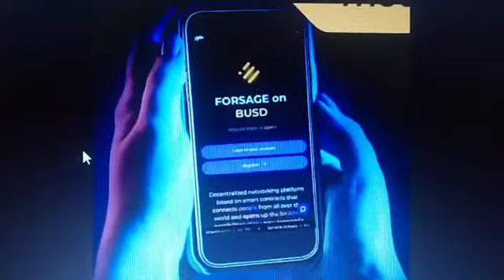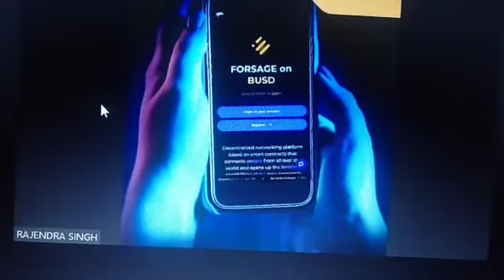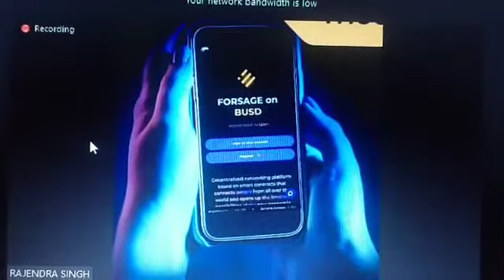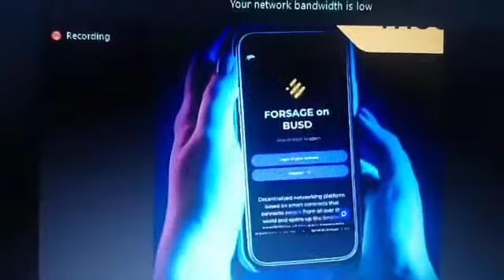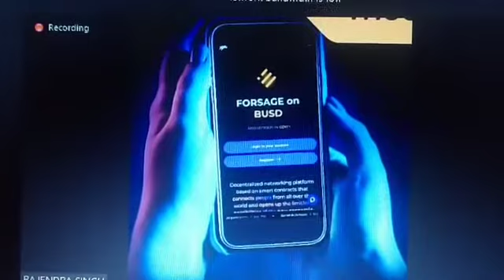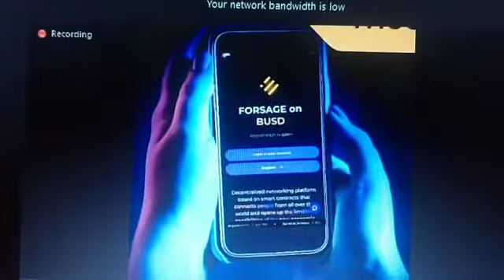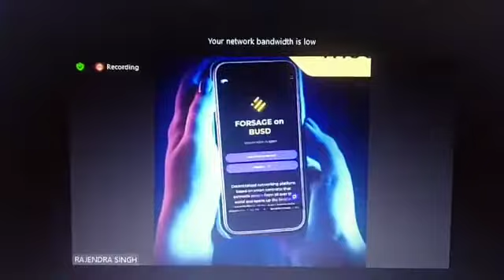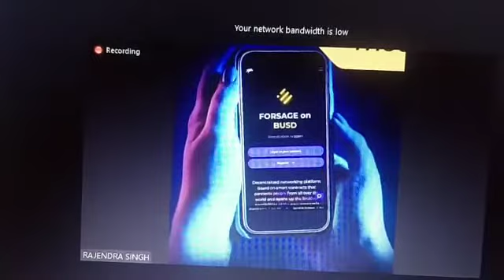FORSAGE के बारे में जानें उन लीडरों से जो FORSAGE से लाखों / करोड़ों रुपए कमा चुके है